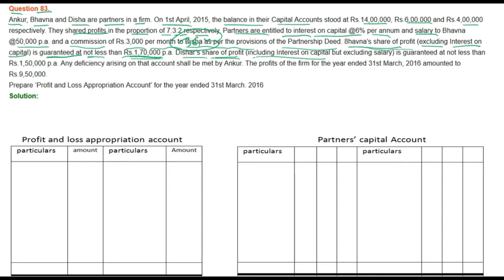|| Fundamental of Partnership || part- 83 || TS Grewal Solutions For CBSE Class 12 Accountancy ||